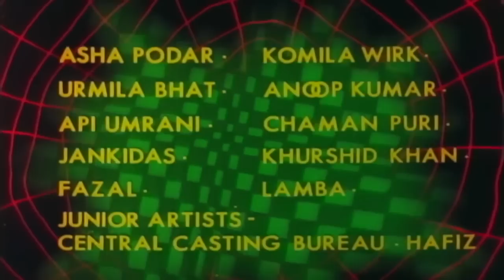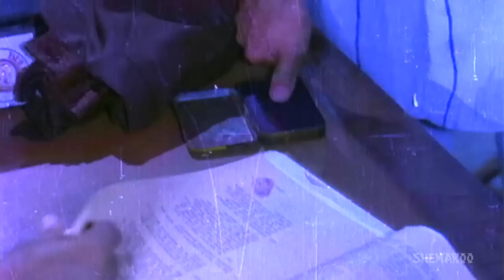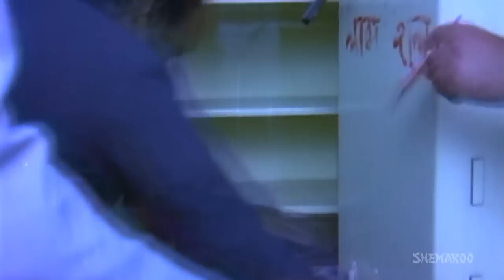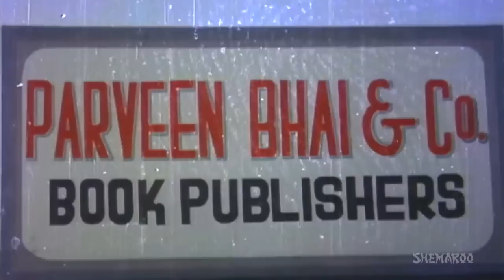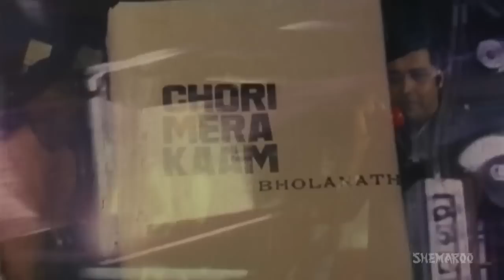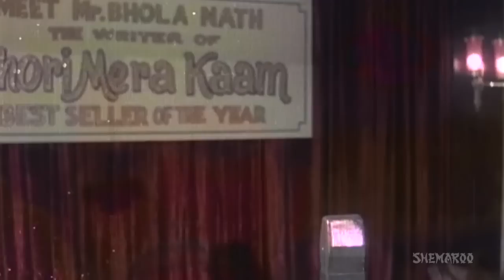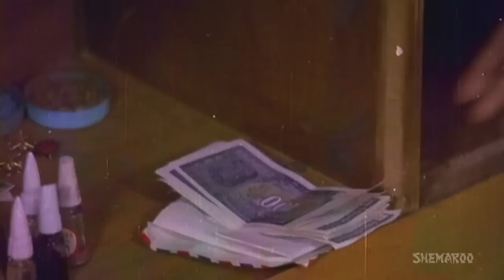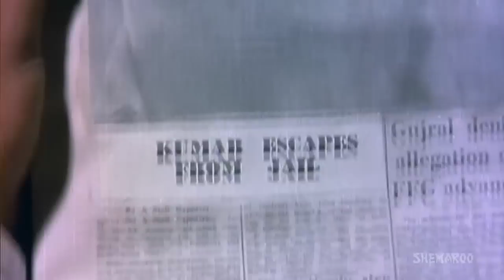Chori Mera Kaam {HD} - Shashi Kapoor - Zeenat Aman - Superhit Comedy Movie - Indiancomedy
Bhola and Sharmili stumble upon a manuscript for a book titled 'Chori Mera Kaam' during one of their robbery excursions belonging to Mr. John's former partner in crime which they sell to a shady publisher, named Parvin Bhai, which becomes a best seller. But it attracts unwanted attention from the police, the local mob, and the original writer himself.